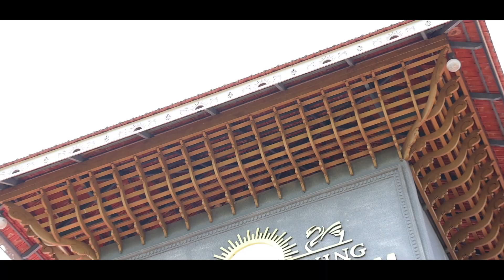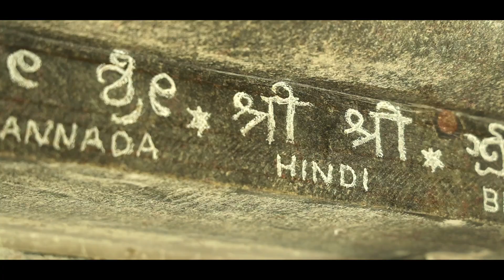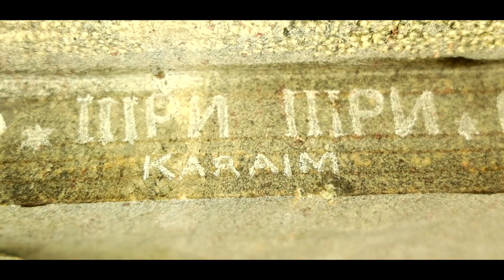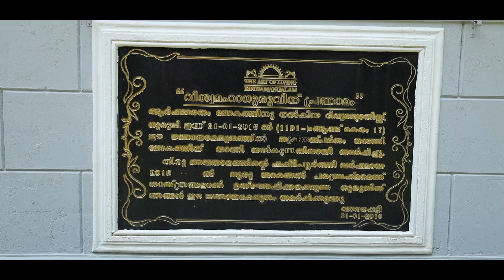കോതമംഗലം ജ്ഞാനക്ഷേത്രം | KOTHAMANGALAM NJANAKSHETHRAM | THE ART OF LIVING|VARAPPETTY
Temple of Knowledge
Varappetty, Kothamangalam